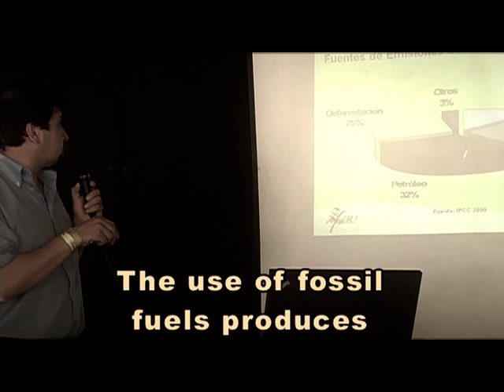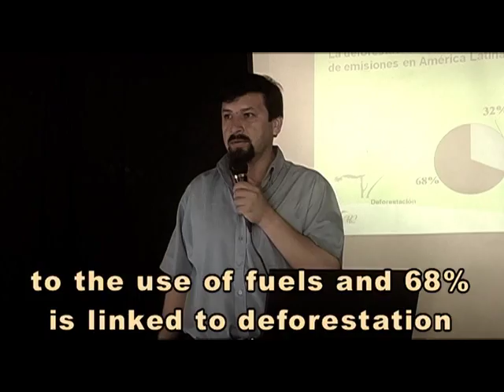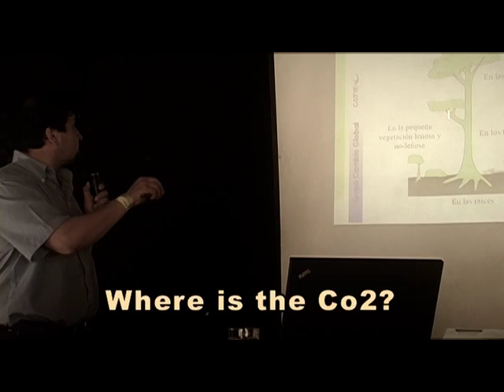INPC - Climate Change and the Brazil Nut Industry (English)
Film looking at the impact of climate change on small scale producers of brazil nuts.